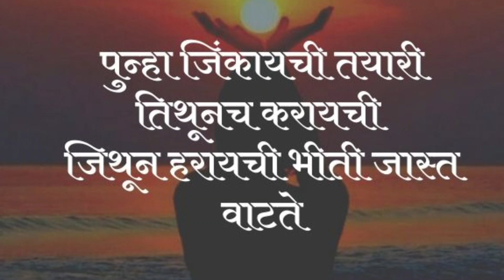Night Kitchen Cleaning Routine👍किचन कायम स्वच्छ ठेवण्यासाठी रोज रात्री फक्त 20 मिनिटे 🧹Cleaning vlog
नमस्कार 🙏 आपल्या MARATHI DIKSHA चॅनल वर आपलं स्वागत आहे

रोज रात्री किचनची साफसफाई 1तासात कशी करते?👍Daily night kitchen cleaning routine 💁🏻‍♀️
kitchen cleaning tips,kitchen night cleaning tips,kitchen tips and trick hacks,daily kitchen cleaning routine,किचनची साफसफाई कशी करायची,अर्ध्या तासात किचनची साफसफाई,किचन ओट्याची साफसफाई,किचन ओटा कसा स्वच्छ करायचा,किचन क्लीनिंग कैसे करें,kitchen cleaning tips and tricks,रसोई घर कैसे साफ सूत्र रखे,रसोई घराची स्वच्छता,किचन साठी
Daily Night Kitchen Cleaning Routine |💁🏻‍♀️किचन कायम स्वच्छ ठेवण्यासाठी रोज फक्त अर्धा तास🧹kitchen cleaning
महत्वाच्या टिप्स,किचन स्वच्छतेसाठी महत्त्वाच्या टिप्स,housecleaning tips,home cleaning tips,
Daily Night Kitchen Cleaning Routine - किचन कायम स्वच्छ ठेवण्यासाठी रोज फक्त अर्धा तास |Tips Tricks
रात्री एका तासात किचन चकाचक 🪣 किचन क्लीनिंग रुटीन | Night kitchen cleaning vlog | Skin care rutine😍
cleaning motivation,house queen,kitchen cleaning tips

प्रेम आणि सपोर्ट असाच असू दया 🙏🙏